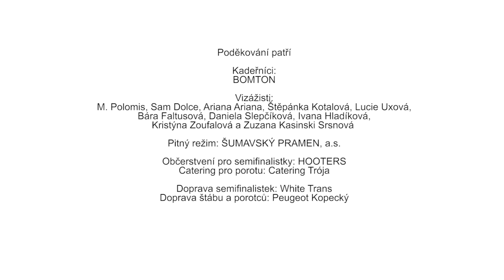MISS FACE CZECH REPUBLIC 2016 - Semifinále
Semifinálové  2 denní kolo, kde se vybrala finálová 10 tka dívek, které nyní budou bojovat o příčky nejvyšší.

video by: Never Same

finalistky: Alice Činčurová, Barbora Hačecká, Nikola Uhlířová, Sarah Karolyiová, Martina Bérešová, Michaela Kadlecová, Zuzana Straková, Veronika Vorlíčková, Nikola Krmelová, Veronika Krejčí.

První den semifinále proběhl v Hotel Castle Residence Praha, druhý den proběhl na zámku Štiřín.

Velké díky patří celému teamu kadeřníků z BOMTONU, kteří se staly našimi novými partnery a vizážistům, kteří se postarali o krásu dívek: M. Polomis, Sam Dolce, Arianě Arianě, Štěpánce Kotalové, Lucii Uxové, Báře Faltusové, Daniele Slepčíkové, Ivaně Hlídkové, Kristýně Zoufalové a Zuzaně Kasinski Srsnové.

O pitný režim se staral jako už obvykle náš partner ŠUMAVSKÝ PRAMEN, a.s., kterého se vypilo X litrů.:) O jídlo pro porotce a novináře se postaral Catering Trója a o jídlo pro semifinalistky náš partner MF 2016 restaurant HOOTERS.

O odvozy dívek se postaral dopravce White Trans a o dopravu celého štábu náš dlouholetý partner Peugeot Kopecký. Děkujeme všem.